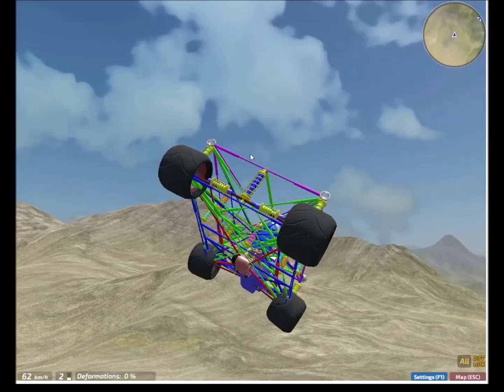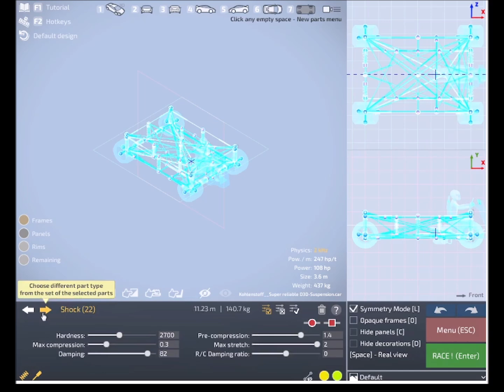Super Reliable D3D-Suspension makes extreme offroad driving tests (Dream Car Builder)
Here i test the Super Reliable D3D-Suspension on the Default Map under extreme driving condition. This time i drive reckless and without caution. But even under these conditions this car does still drive very reliably.